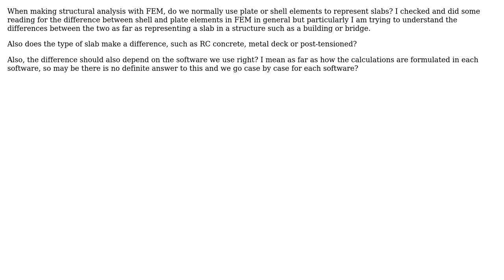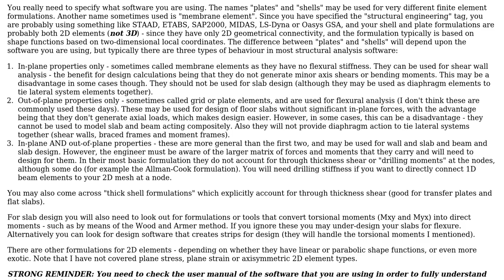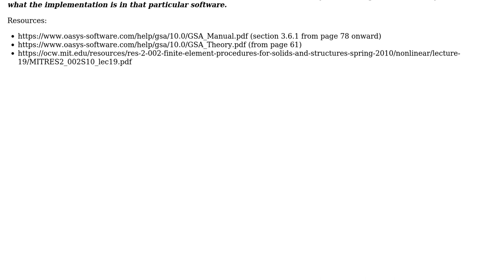Engineering: Representing slabs in FEM (2 Solutions!!)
Engineering: Representing slabs in FEM

With thanks & praise to God, and with thanks to the many people who have made this project possible! | Content (except music & images) licensed under CC BY-SA | Music | Images & others | With thanks to user user3600630 user ingenord user Diomedea and the Stack Exchange Network Trademarks are property of their respective owners. You are responsible for your own actions.